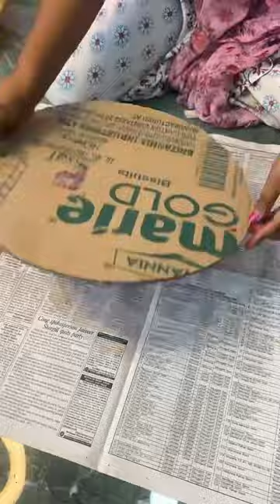Coffee cups reusing idea for home decor